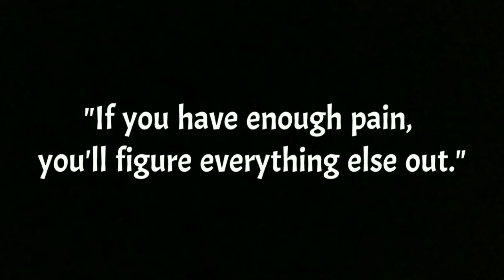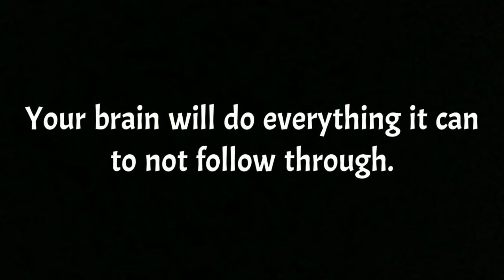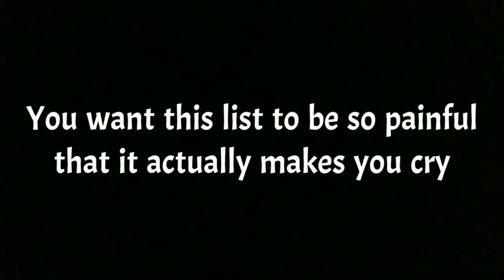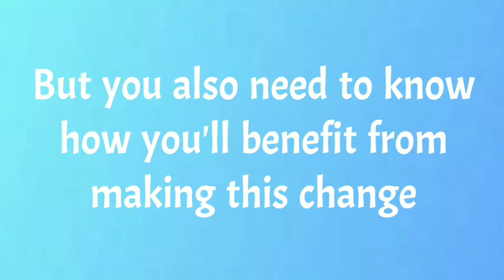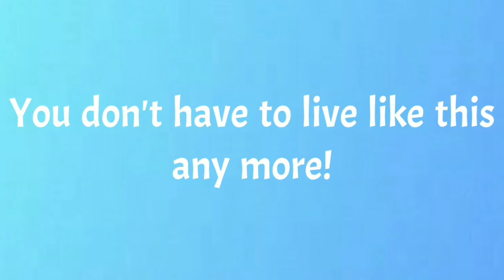What Happens If You DON'T Learn Game? (MOTIVATIONAL) [Ciaran Callam]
Get a free script you can use to convert your matches to dates

12 Secrets About Attracting Women Society Won’t Tell You